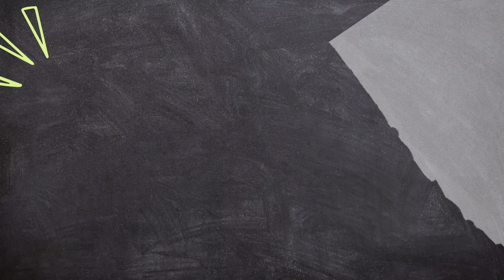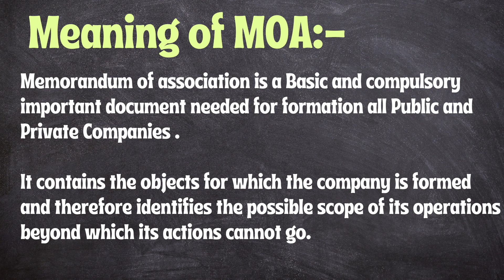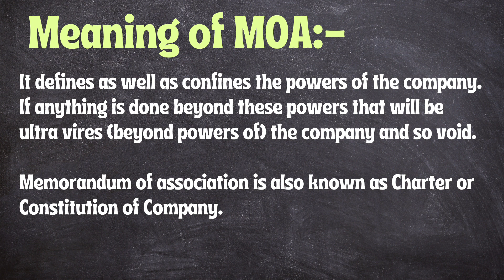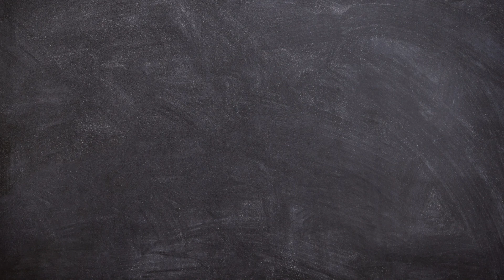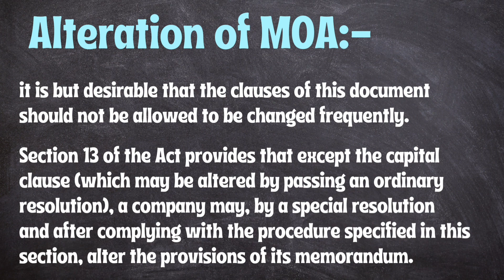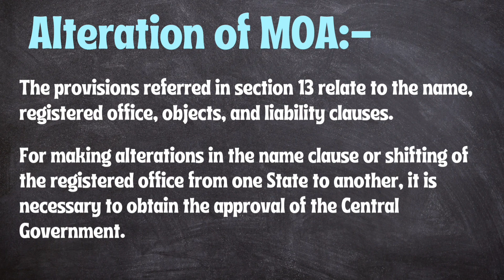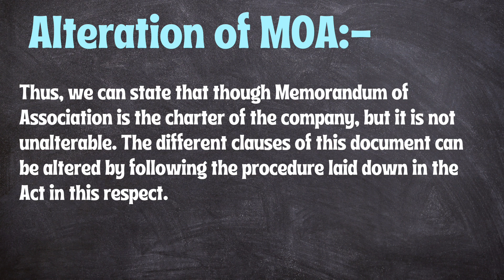MOA | Definition | Meaning | Purpose | Alteration | Part-1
In this comprehensive video, we delve deep into the intricacies of the Memorandum of Association (MOA) - an essential document for any company. Whether you're a business owner, a student, or just curious about the legal aspects of running a company, this video will provide you with a clear understanding of what MOA is, its significance, and how it shapes the identity and scope of your business.

📌Key Topics Covered:
Definition of MOA
Meaning of MOA
Purpose of MOA
Alteration of MOA